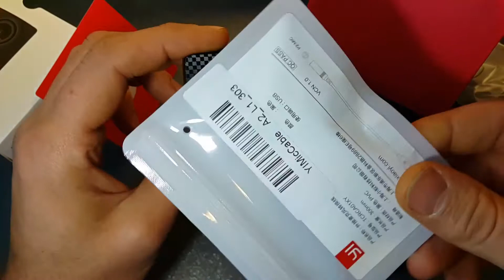Xiaomi YI 4K+ распаковка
Новейшая камера Xiaomi YI 4K+ создана на основе знаменитой Xiaomi YI 4K, но при этом записывает видео с частотой кадров в два раза выше своей предшественницы! Она снимает видео в формате 4K с невероятной частотой кадров 60fps. Несомненно, это сегодня лучшая экшн-камера в мире!